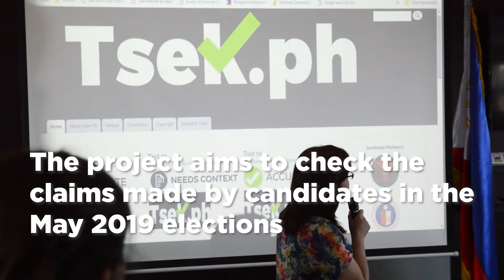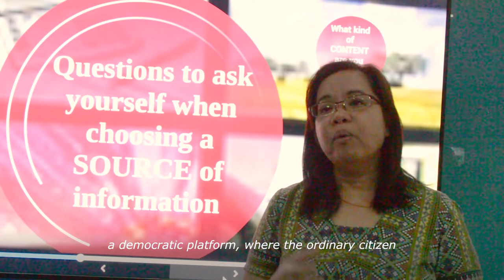Tsek.ph: Fact-checking the 2019 elections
An initiative which seeks to verify claims made by candidates in the campaign trail, as well as in media interviews, debates and public fora, Tsek.ph attempts to provide voters with information relating to the veracity of statements made by political hopefuls.

Learn more about UP’s election initiatives for the 2019 midterm polls

Video recorded and edited by KIM Quilinguing for the UP Media and Public Relations Office.